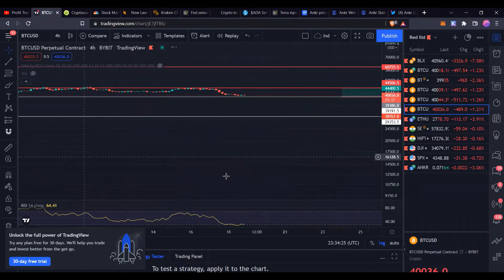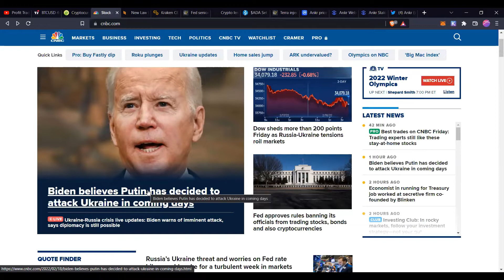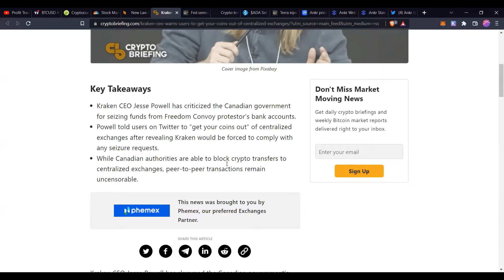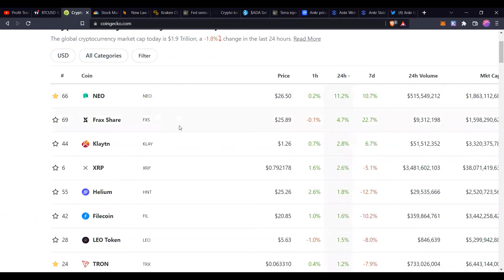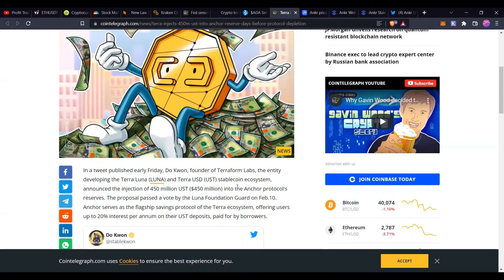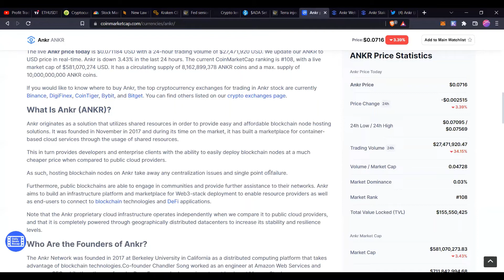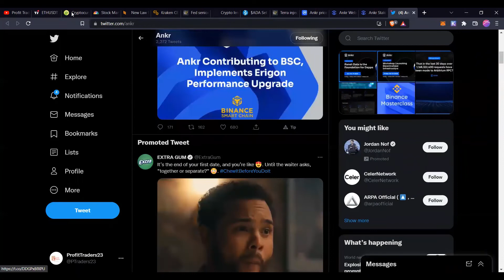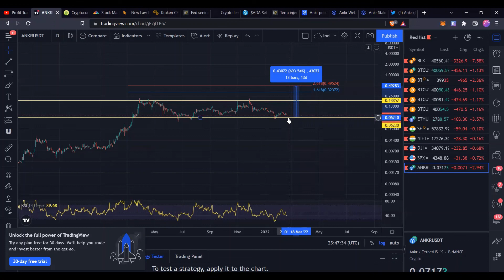US- RUSSIA TENSIONS IS TAKING CRYPTO AND TRADITIONAL MARKETS DOWN- WHAT NEXT? ANKR PRICE PREDICTION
Discussed in detail whether ANKR project can go to $5 and is it worth investing? There is a quick trade on ANKR token.